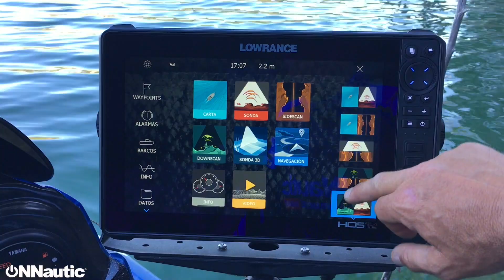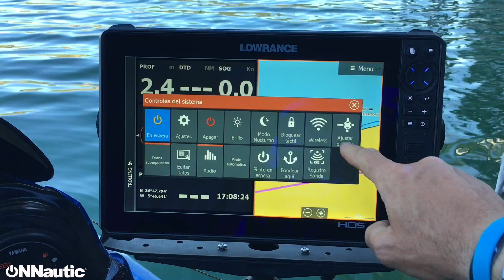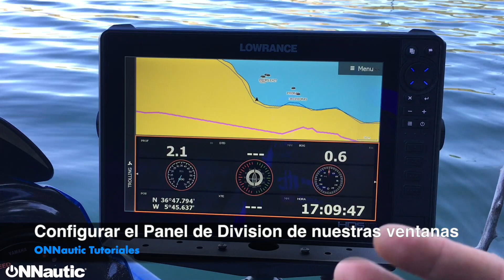ONNautic: Tutorial para Ajustar las ventanas con la opción Panel de División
NUEVO TUTORIAL!!! En este videotutorial de onnautic os enseñamos como ajustar el panel de división de nuestras ventanas de trabajo en nuestro equipo Lowrance. Facil y sencillo.